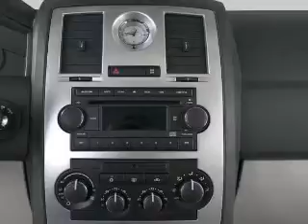2006 Chrysler 300C - Annapolis MD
Year: 2006
Make: Chrysler
Model: 300C
Trim: Base
Engine: 5.7 liter 8 cylinder 16 valve
Transmission: 5-Speed Automatic
Color: Gold
Mileage:
Address:
121 Ferguson Rd.